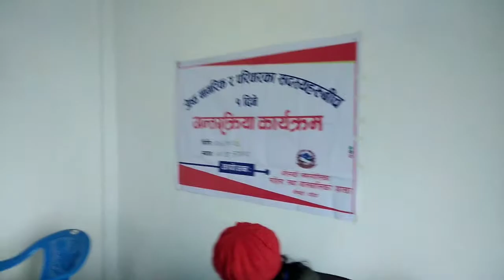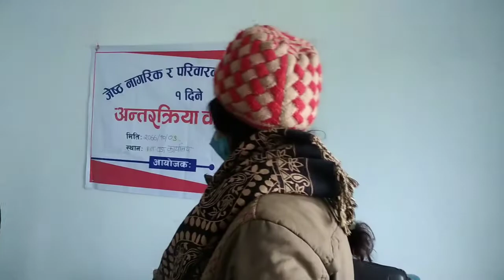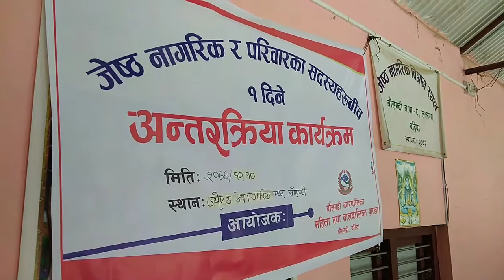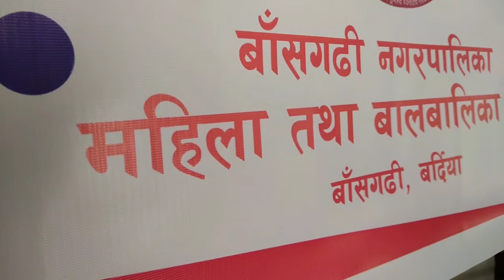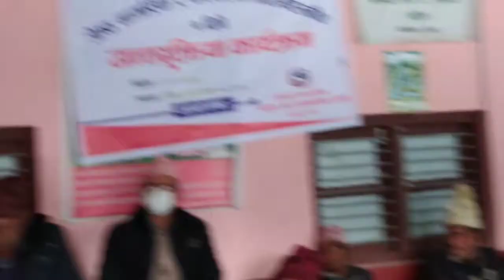जीवनका उकाली अाेरालीहरु||जेष्ठ नागरिकहरुका सुख दु:ख||बाँसगढी नगरपालिका ||Prabhat Subedi||Odage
Everyone here is warmly welcome to this channel. We are constantly posting various educational, tourism and informational information in this channel. Also, if you find the content in this channel useful, please share it.
यहाँहरु सबैलाई यो च्यानलमा हार्दिक स्वागत छ । यस च्यानलमा विविध शैक्षिक, पर्यटन तथा सूचनामूलक जानकारीहरु हामी निरन्तर रुपमा राखिरहेका छौँ । साथै यस च्यानलमा भएका सामग्रीहरु उपयोगी  लागेमा सेयर गरिदिनुहोला । धन्यवाद ।
कृपया पूर्व स्वीकृतिबिना यस च्यानलमा भएका सामग्रीहरु डाउनलोड गरी अपलोड वा पुन प्रयोग नगरिदिनुहोला ।
Please do not download, upload or reuse content on this channel without prior approval.
©® With VSN NEPAL YouTube Channel